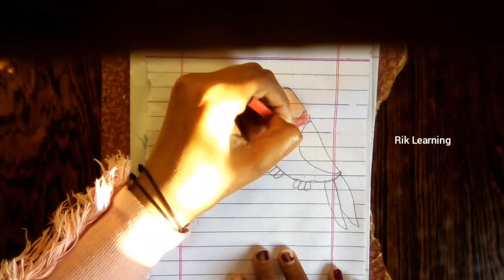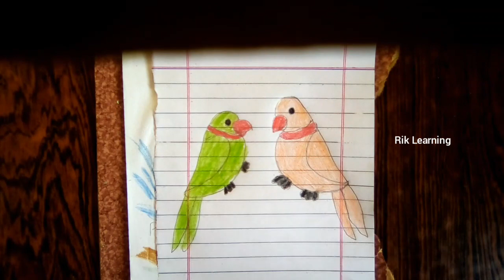😍Learning How to Draw, Drawing Practice✍️, Easy Drawing✏️